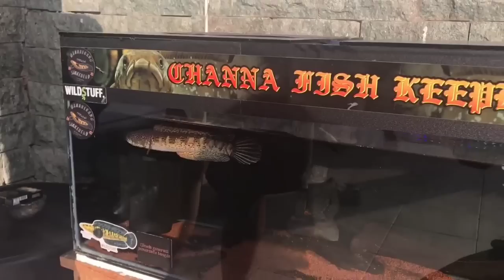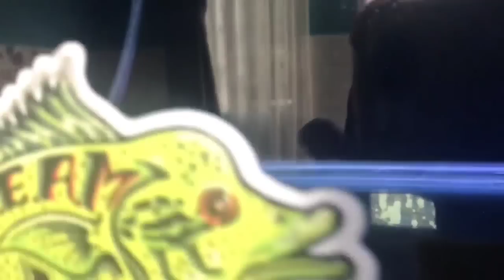Menjemput Channa Auranti yang GALAK BANGET!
Aku akan menjemput Channa Auranti yang galak banget !

Kira kira kenapa ya ikan channa bisa viral banget? Apa sih keunikan ikan Channa? Apa yang membuat dia menarik dibandingkan ikan hias lain?

KALAU MAU BELI DI SHOPPE, Klik Link Dibawah Yaa👇🏻

Gabung ke komunitas Pecinta Ikan Channa Indonesia Yuk, Dengan klik link dibawah ini ya.